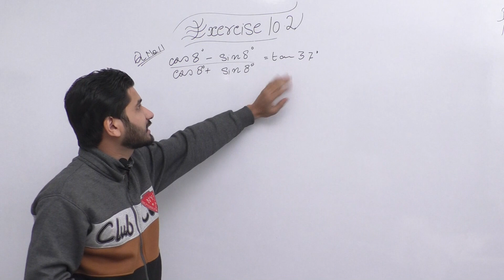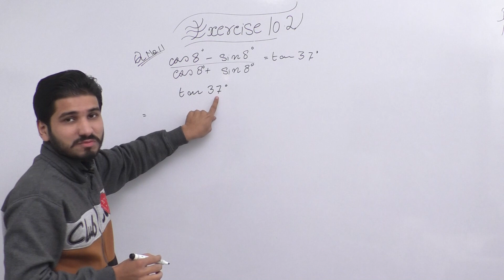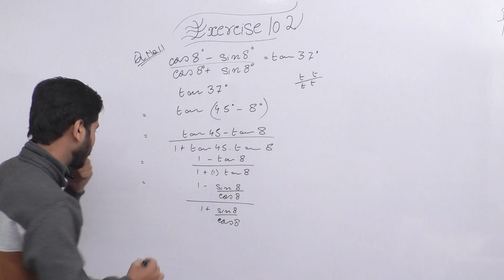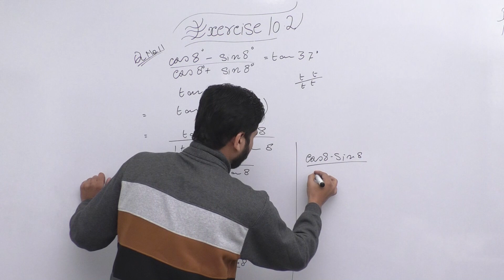FSC Math book 1 ch 10,Lec 7,Exercise 10.2 Question no 11 Math Chapter 10